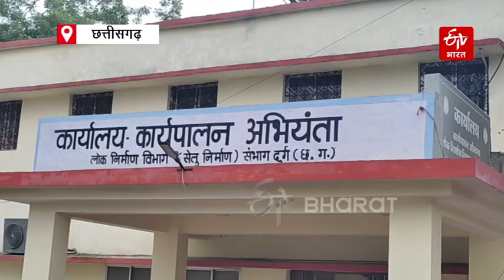Durg Bridge Washed Away : समय रहते विभाग नहीं जागा, शिवनाथ नदी में बह गया सगनी ब्रिज का ढांचा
Structure Of Bridge Washed Away In Durg : जिम्मेदार महकमा जब अपनी जिम्मेदारियों से आंख मूंद लेता है तो भ्रष्टाचारी घपले घोटाले के संगम में गोते लगाने लगते हैं. इसमें न तो नियमों का ध्यान रखा जाता है और न ही मानकों का ख्याल. जब तक पता चलता है, बहुत देर हो चुकी होती है. इसका खामियाजा कई बार आम नागरिकों को भुगतना पड़ता है. ऐसा ही हादसा बुधवार को दुर्ग में देखने को मिला, जहां निर्माणधीन ब्रिज का ढांचा शिवनाथ नदी में बह गया.